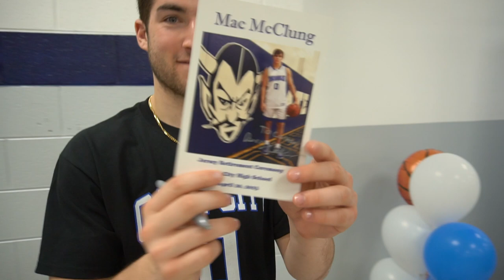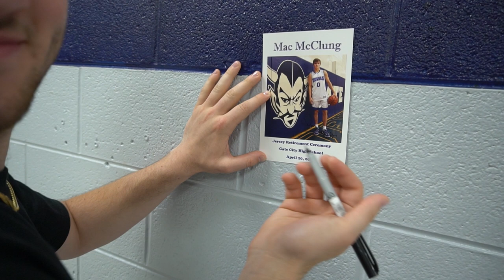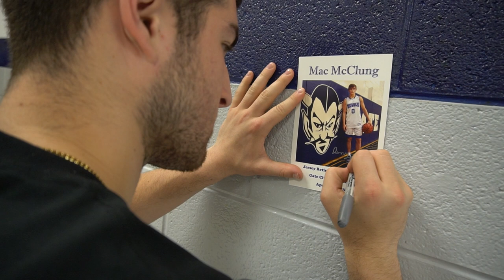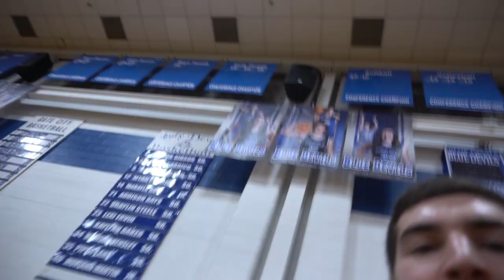We Went to Gate City for Mac McClung's Jersey Retirement!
We traveled 8 hours from Philly to Gate City, Virginia to see Mac get his High School Jersey retired. It was a great few days celebrating Mac and chillin with the crew.